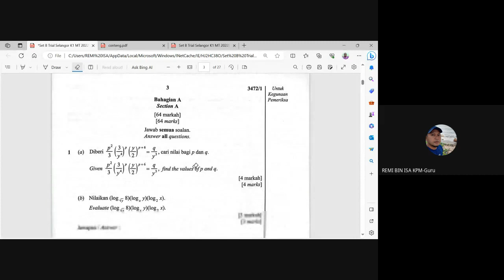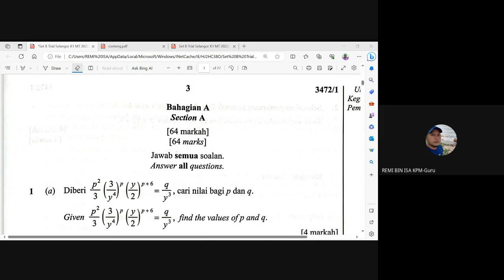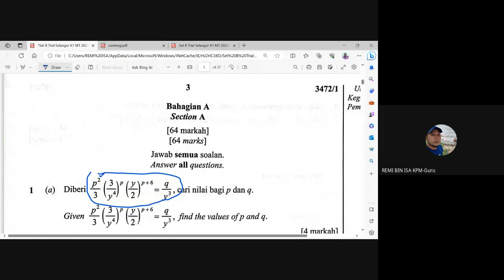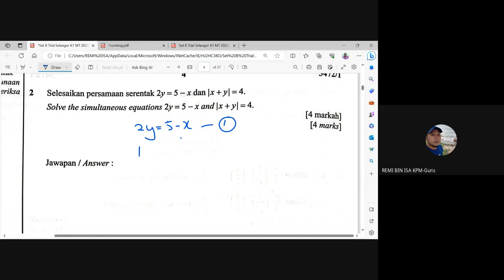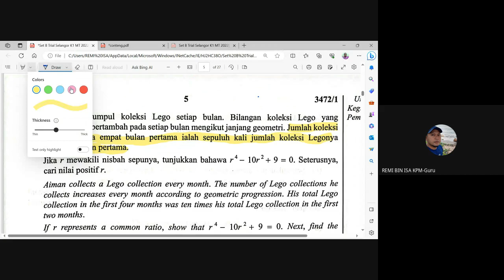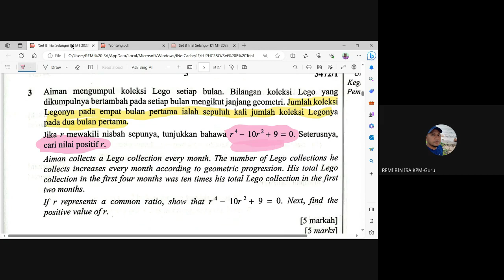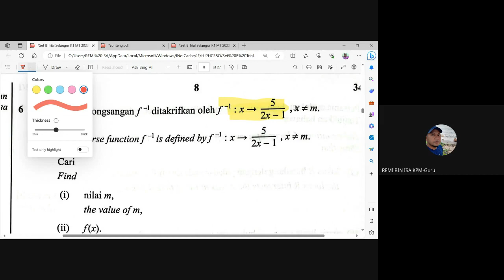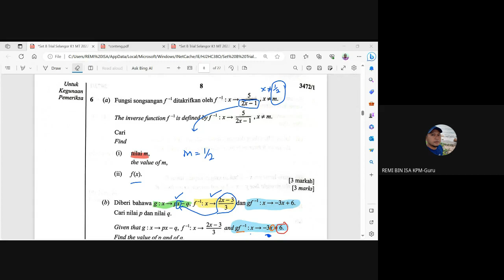MODUL PINTAS F5 MATEMATIK TAMBAHAN K1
KERTAS 1 : SOALAN 1 HINGGA 6